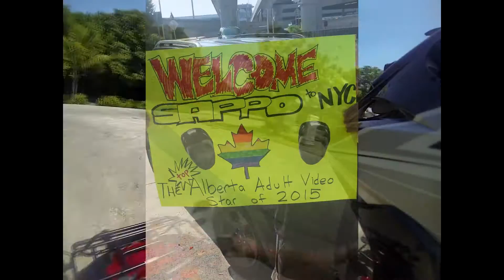SAPPO in New York City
A BIG THANK YOU TOO DAFOBRA AND MARKS4303 FOR SHOWING ME AROUND NYC